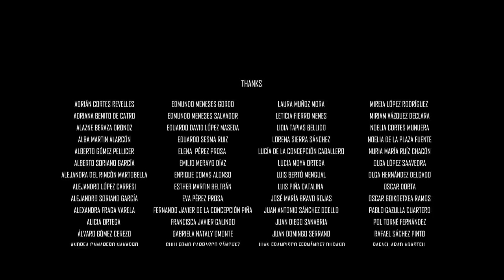Lethal Virus | Post-Apocalyptic Sci-Fi Thriller Movie (2021)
In a post-apocalyptic world where food is scarce and danger is high, a new super virus begins to infect the remaining population and threatens to destroy what’s left of humankind. As a special forces group transports a young scientist, their last hope for a cure, to her lab against all odds of survival, they encounter zombie-like creatures who are the newest victims of the super virus.

From: Lethal Virus

Content licensed by Vision Films to Little Dot Studios.